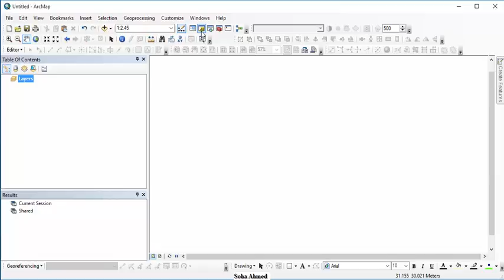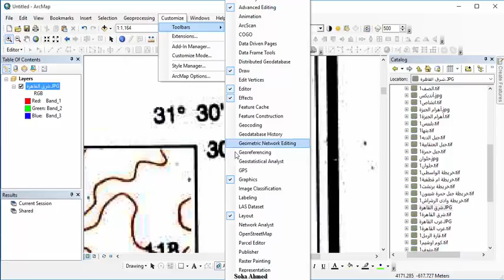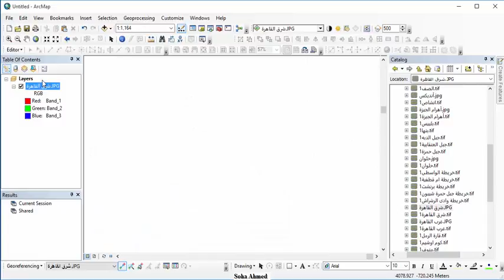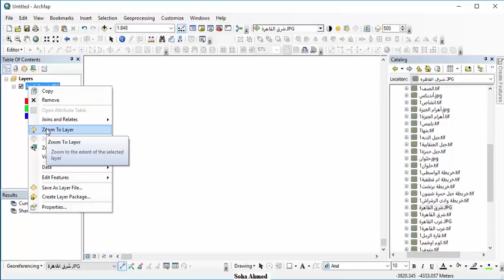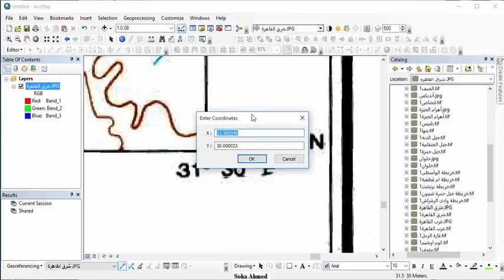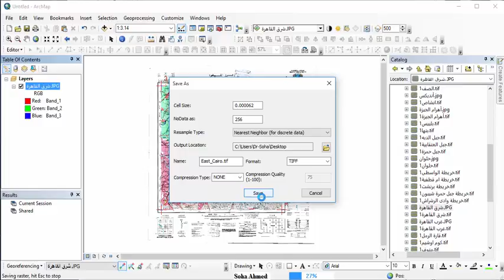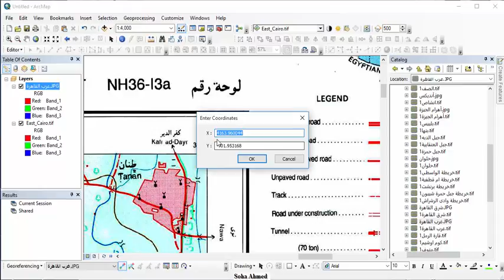ArcGIS: Map Georeference using Latitude and Longitude Coordinate System